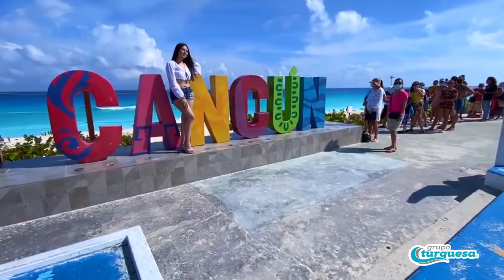Happy holidays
Are you ready for these easter holidays?…